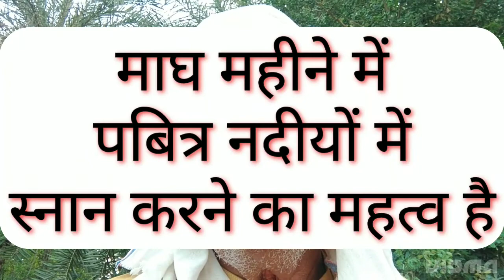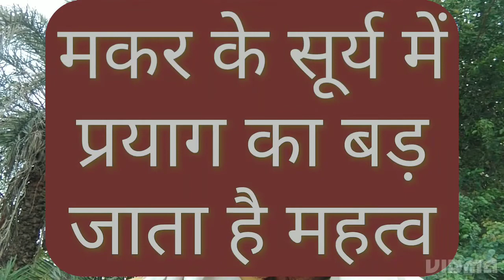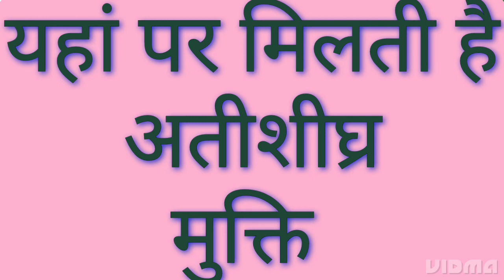माघ मास का महत्तम